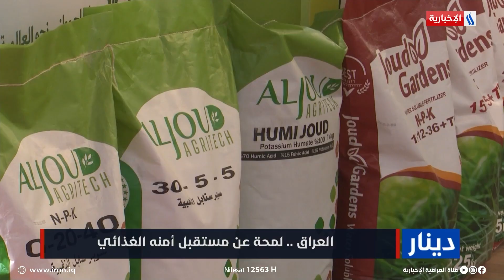العراق.. لمحة عن مستقبل أمنه الغذائي | تقرير احمد محمد صالح